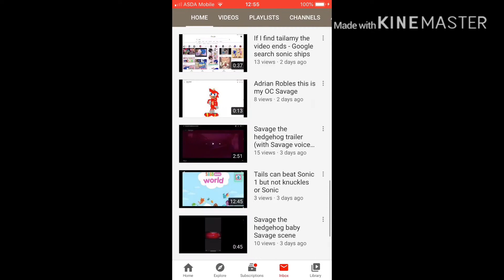Shoutout again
Who wants a shoutout next